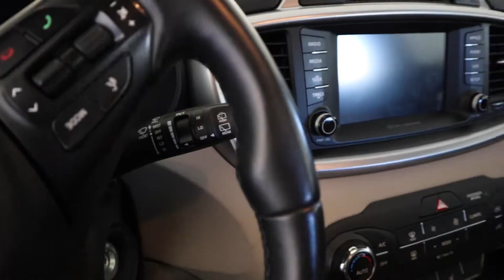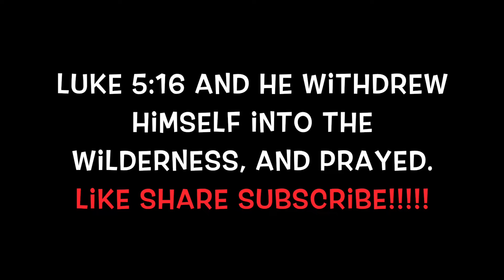Spring Break 2019| Travel Vlog| Traveling with two babies| Cannon M50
Watch how we traveled 6 hours to Spring Break with our babies!! Watch video to check out where we ended up! Also go check out our live video to have a tour of our Cabin.